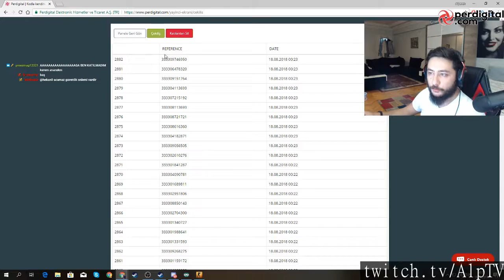CSGO plays of the day [17-08-2018] - feat. tarik, 1renz, yznb